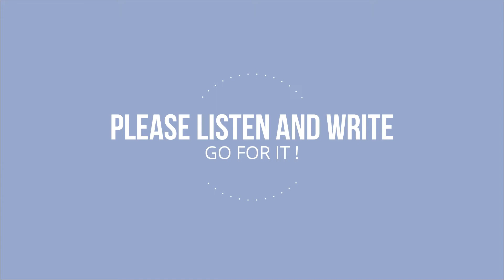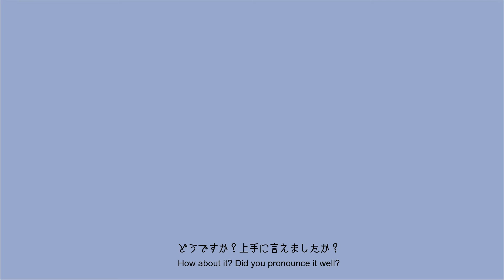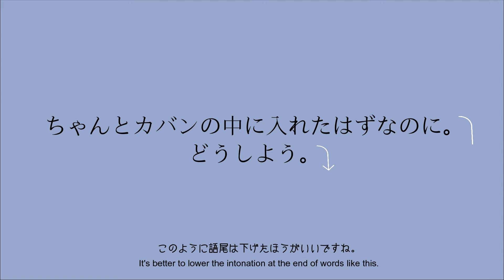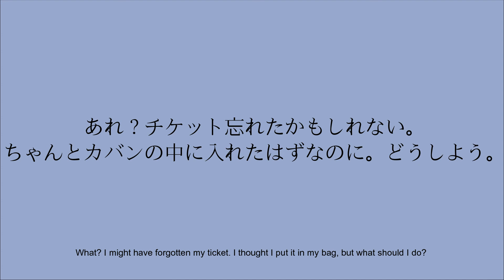JAPANESE LESSON DICTATION/LISTENINGFor Intermediate 【日本語ディクテーション／リスニング／聞き取り 中級】